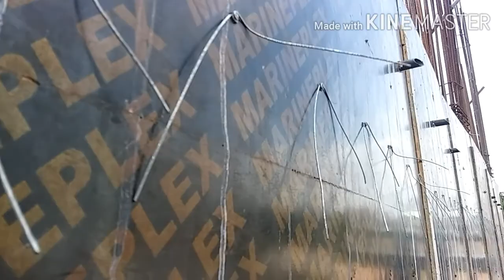Paano magporma ng retaining wall